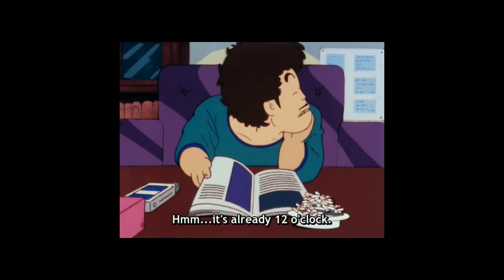Tribute to Akira Toriyama | Sculpting ARALE! アラレ | DR. SLUMP スランプ博士 | Clay Sculpture 彫刻 | Timelapse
Tribute to Akira Toriyama - 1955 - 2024
Thank you for making our childhood awesome! Akira-sensei! :(

This video shows the process of sculpting Norimaki Arale! from one of my favourite anime shows of all time "DR. SLUMP!" Created by Sensei Toriyama Akira in 1980s.
Hope u guys enjoy it. A! SORE!!

N'CHA!!

MATERIAL:
~ Chavant Clay (HARD)
~ Aluminium/Steel Wires
~ Aluminium Foil
~ plywood
~ Acrylic Paint
~ Passion